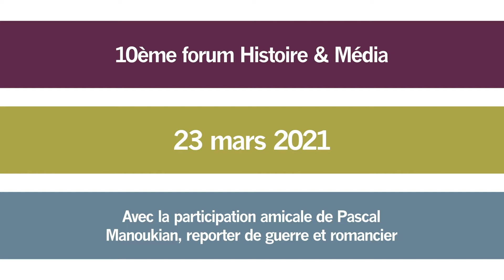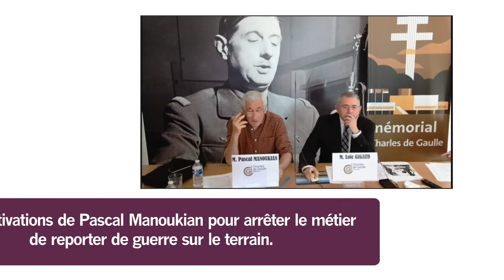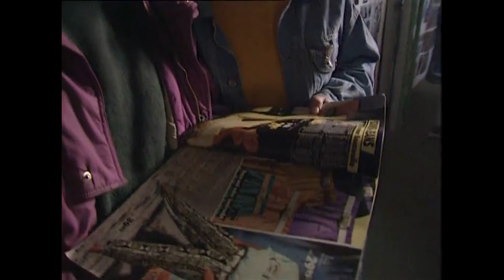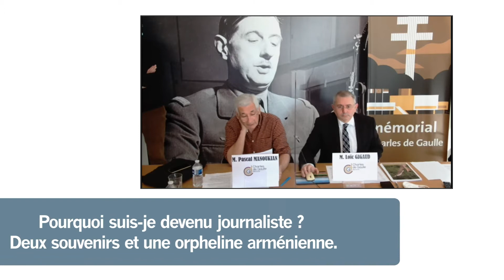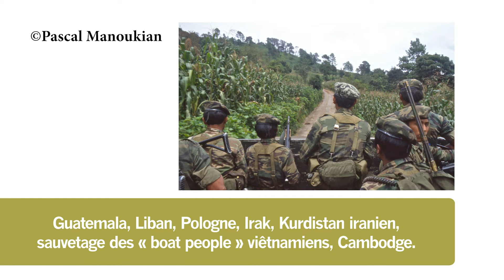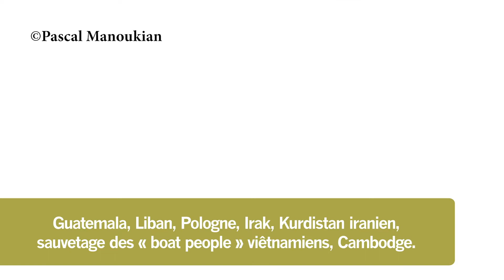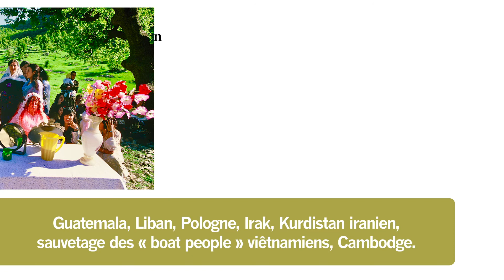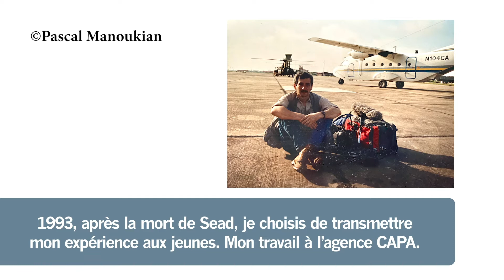10e Forum histoire & Médias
Dans le cadre de la semaine de la presse et des médias à l'école, le Mémorial Charles de Gaulle recevait le reporter de guerre-écrivain Pascal Manoukian.
Avec un format modifié en raison de conditions sanitaires, collégiens et lycéens ont pu assister à une conférence de Pascal Manoukian avant de lui poser leurs questions.